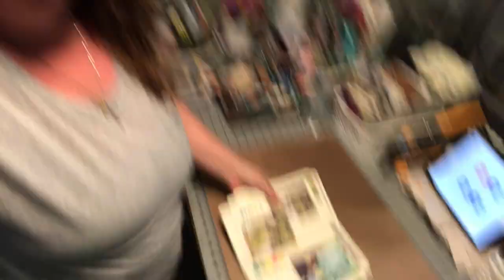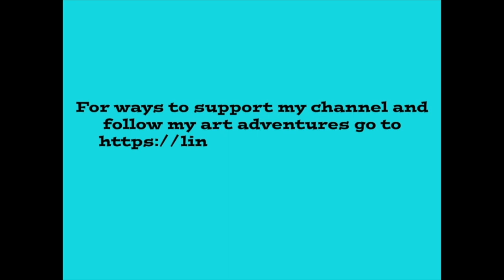Vlog 10-6-19 To 10-12-19